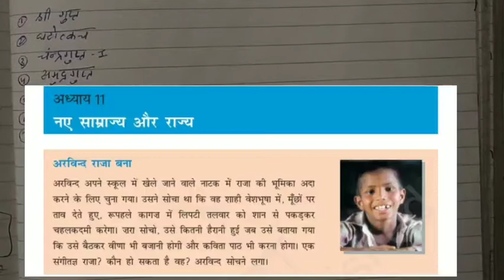GUPTA EMPIRE INTRODUCTION( 240 - 543 AD)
GUPTA EMPIRE INTRODUCTION, shrigupta, ghatotkcha, chandragupta 1, samudragupta, chandragupta 2, kumargupta, skanddupta.